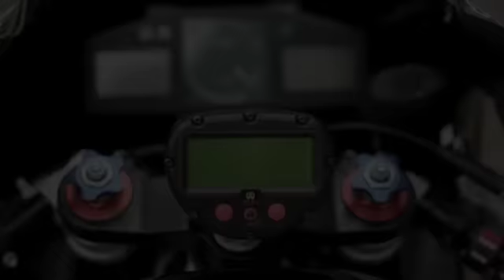Aprilia RS 250 GP 2003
Aprilia RS 250 with Tyga GP Style exhaust - webike.it